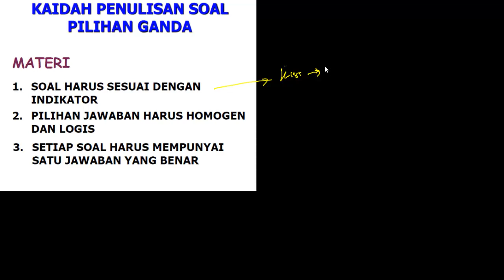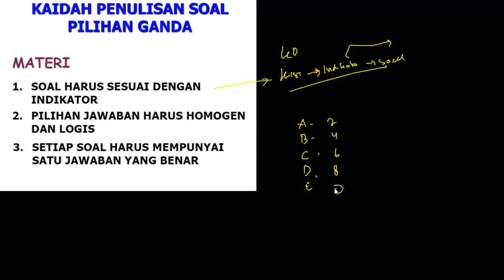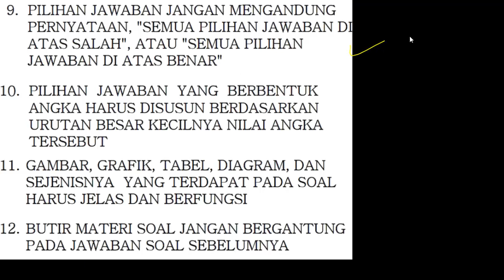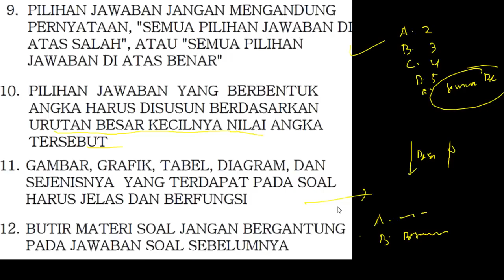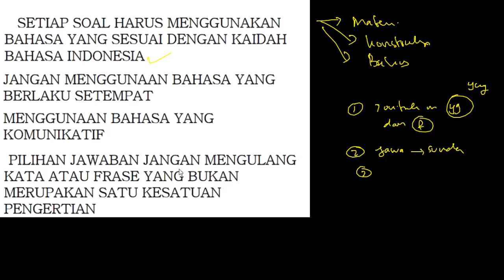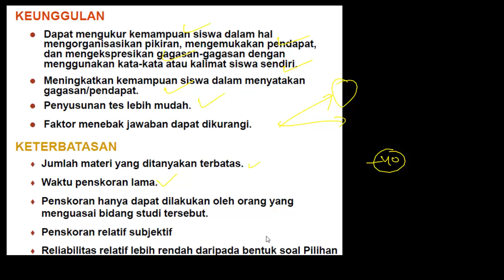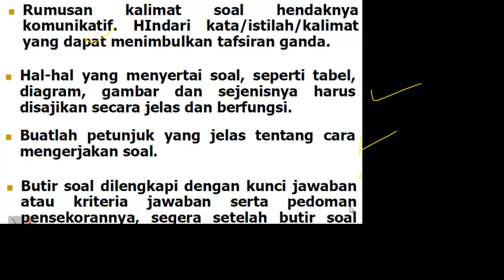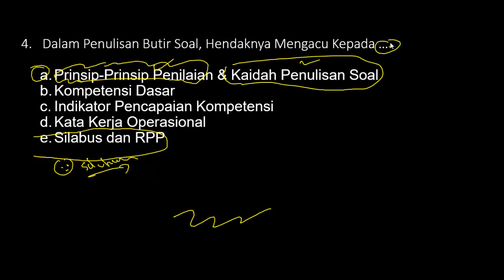FR SKB PEDAGOGIK & Pembahasannya KAIDAH PENULISAN SOAL - SKB PEDAGOGIK GURU (PGSD/SMP/SMA) Part.10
FR SKB PEDAGOGIK & Pembahasannya PENULISAN BUTIR SOAL - SKB PEDAGOGIK GURU (PGSD/SMP/SMA) Part.9